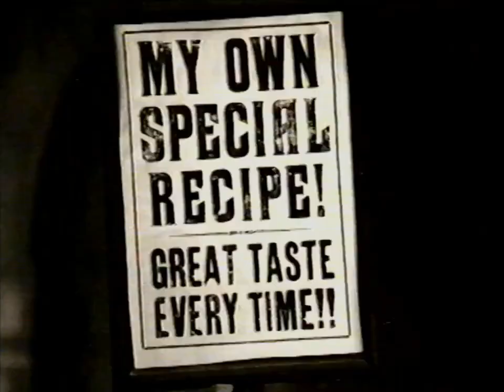Old UK beer advert - Carlsberg Lager 1999 1990s commercial